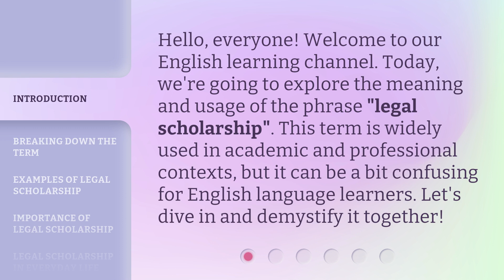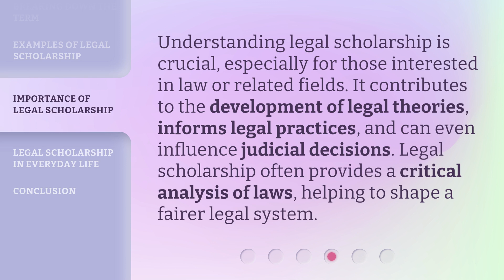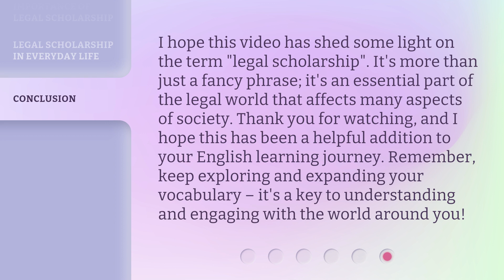Understanding "Legal Scholarship": A Guide for English Learners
00:00 • Introduction - Understanding "Legal Scholarship": A Guide for English Learners
00:31 • Breaking Down the Term
01:02 • Examples of Legal Scholarship
01:31 • Importance of Legal Scholarship
01:56 • Legal Scholarship in Everyday Life